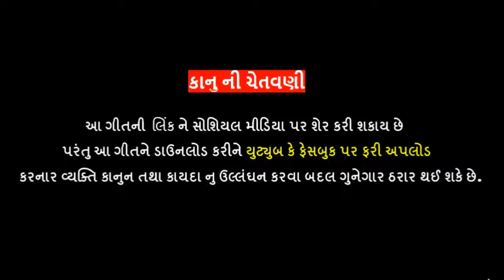Vipul Susra | Baida Fati Jay 101% | બઈડા ફાટી જાય 101% | Full Audio | Latest Gujarati Song 2019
PRODUCER : VISHNU MUNDHVA
MO.8000002290

... Vip Maldhari No.1 Bhag - 3 ...

SONG : Baida Fati Jay 101%
SINGER : Vipul Susra
Lyrics : Ramesh Vachiya - Bharwad, Babu Susra
Recording : Sargam Studio - Pankaj Mistry
Co-producer : Monty Bharwad
LABEL : S S DIGITAL

... JAY SHYAMADSHA SHETH ... compose :- Vishnu Mundhva competed by Vishnu Munhdva